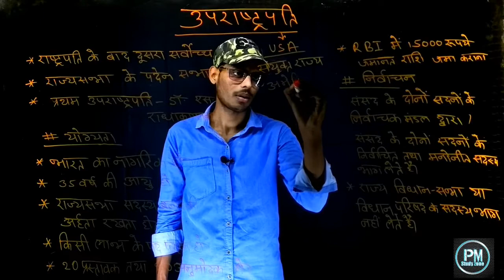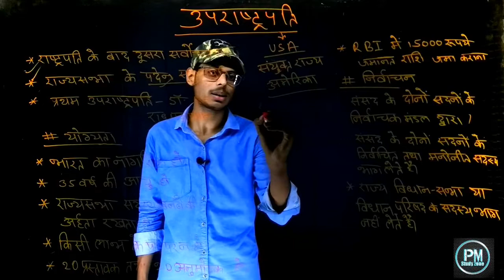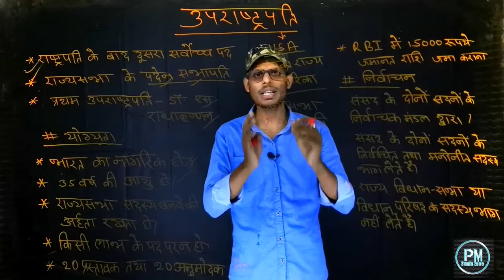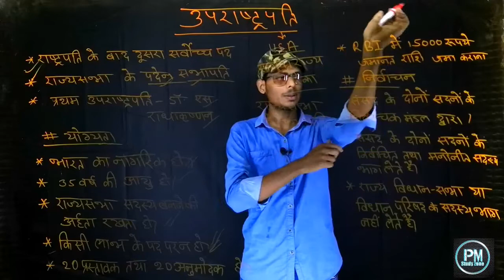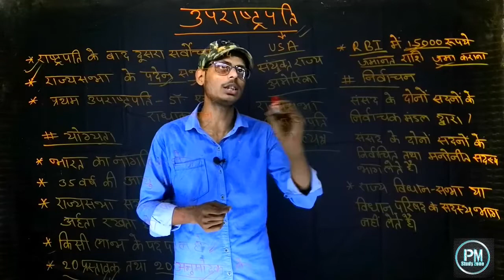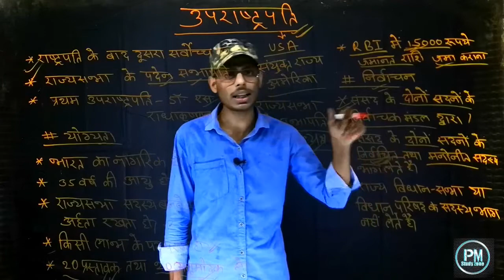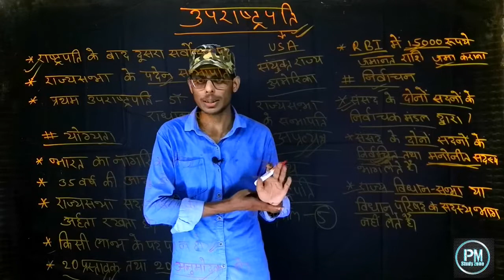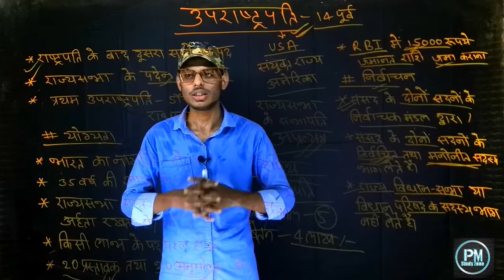Uprashtrapati | उपराष्ट्रपति || Vice-President | Uprashtrapati Ka Vetan | Uprashtrapati Ka Yogita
Uprashtrapati | उपराष्ट्रपति || Vice-President | Uprashtrapati Ka Vetan | Uprashtrapati Ka Yogita | Uprashtrapati

Hi guys
             I am MANJIT KUMAR JHA , welcome to all of you in my YouTube channel "PM STUDY ZONE" , in this channel I uploaded all the videos which is necessary for general competitive exams like-UPSC,PCS,SSC, RAILWAY, DELHI POLICE, BIHAR POLICE and other all exams in which art paper question is asked and which held in in our country India.
                 and for your support I uploaded daily basis GK questions current affair in which only 5to7 minute video which contains 10 to 15 most important questions dates and all other necessary knowledge,
                  and my question pattern is very attractive and effective then other youtubers in my question time boundaries is also fix like one question with four option 10 second timer and answer only in 30 second which is very beneficial for your time for your mind for your skills for your mental growth for your general awareness and for your future
other people's who just want to know about our country INDIA, and not only our country about whole world also visit my channel watch the video and like the video press the subscription button and also press the bell icon for future notification and if you have any query then suggest me or ask me in comment section.
      that's all thanks for listen